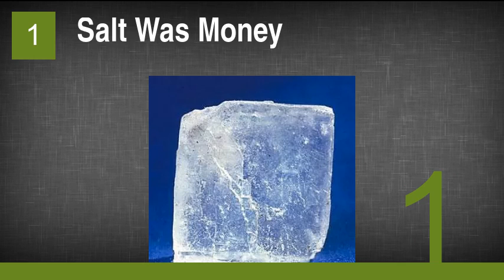The Most Historically Important Foodstuffs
1. Salt Was Money
2. Wheat Pretty Much Fed The World
3. Sugar Changed the Human Diet and Fueled Slave Trade
4. Tea Helped Start America
5. Bread Started The French Revolution
6. Potatoes Led To Millions Of Deaths
7. Golden Rice Will Save Millions
8. Bt Corn Will End Insecticides